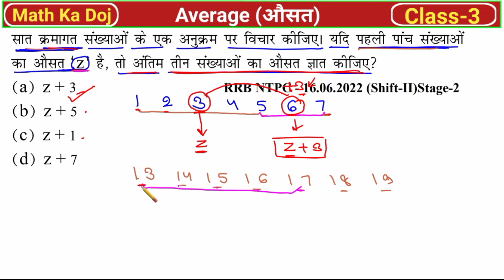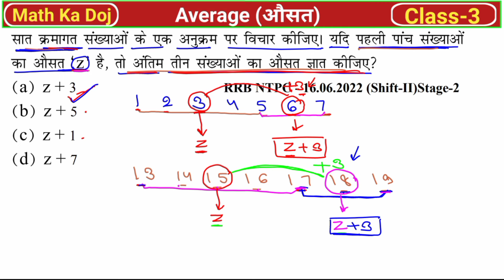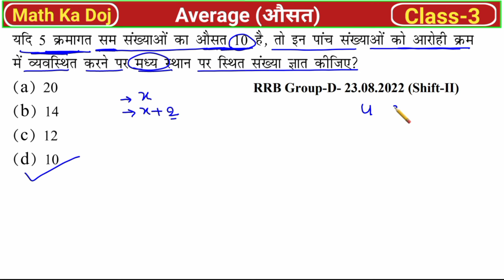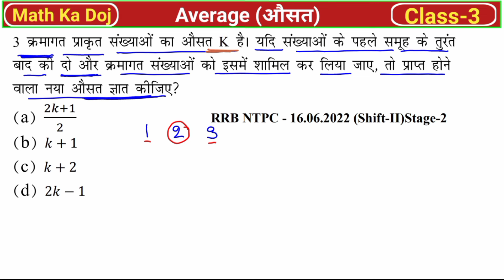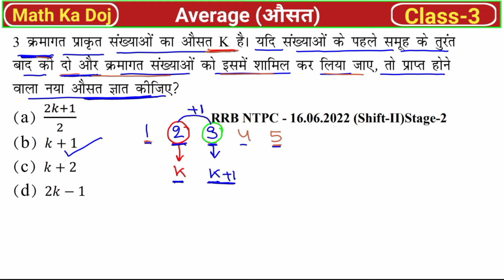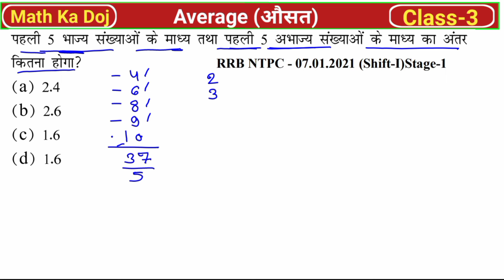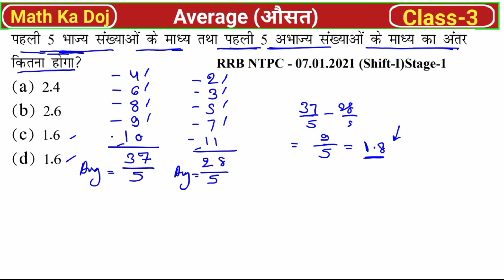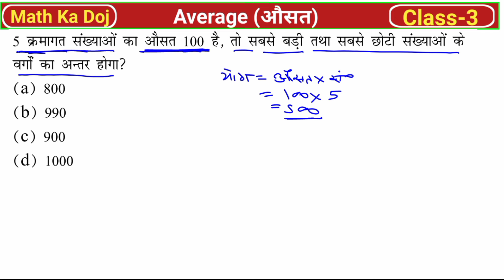Railway ALP/tech/RPF 2024 math||SSC CGL, MTS, CHSL PYQ|| Average (औसत) Class-3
Average
RRB technician new syllabus 24
rpf constable previous year math question paper
complete percentage basic to advanced